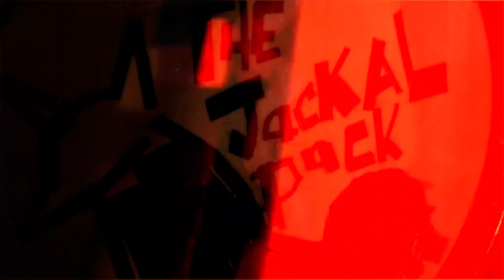The Jackal Pack "Call the Shots" Girls Aloud cover (Live)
Song performed live by Simon Clark (aka The Jackal Pack)

Remember to like for up coming gigs and events.